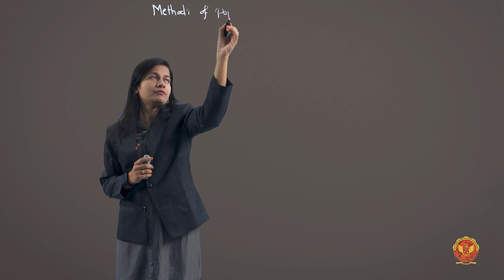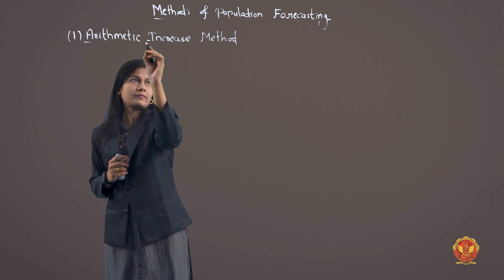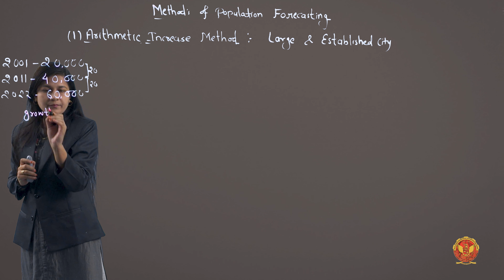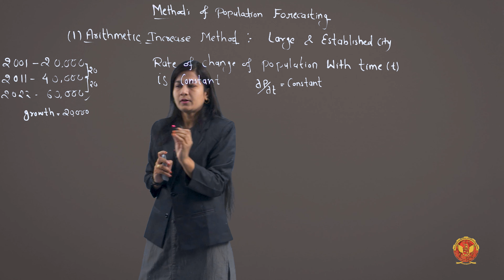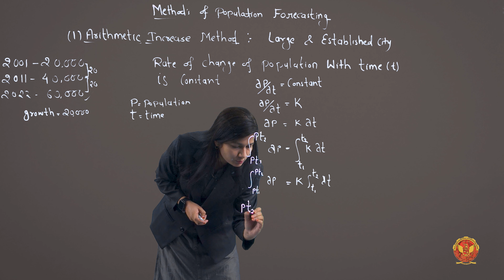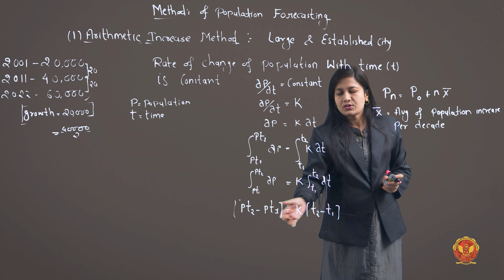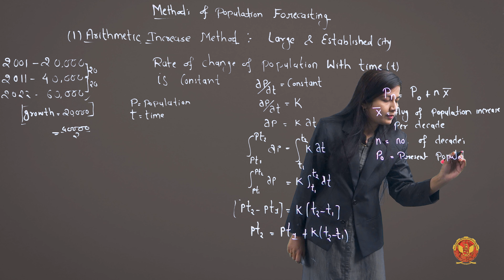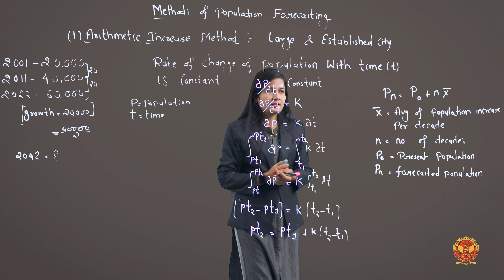1.3.3.1 Methods of Population Forecasting & Arithmetic Increase Method | CE602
ENVIRONMENTAL ENGINEERING  - I

1.3.3.1 Methods of Population Forecasting & Arithmetic Increase Method

Welcome to Unit 1 of our comprehensive series on water resource management! In this enlightening journey, we unravel the intricacies of estimating ground and surface water resources, crucial for sustainable development and responsible usage.

1.1 Introduction of Ground and Surface Water Resources:
Embark on a journey to understand the foundation of water resources, exploring the depths of both ground and surface water reserves. Learn about their origins, characteristics, and the pivotal role they play in our ecosystems.

1.2 Introduction of Water Resources:
Delve deeper into the diverse sources of water, from surface reservoirs to underground aquifers. Uncover the challenges posed by infiltration galleries and aquifer dynamics while gaining insights into the varying quality of water across different sources.

1.3 Estimation of Quantities of Water:
Prepare to grasp the essentials of water demand estimation and population forecasting, essential for infrastructure planning and resource allocation.

1.3.1 Demand of Water:
 - Understand the nuances of water demand, including specialized requirements like firefighting needs.
 - Tackle real-world problems in estimating water demand, analyzing factors influencing consumption patterns and variations.
 - Get hands-on with designing water supply units for different demand scenarios.

1.3.2 Design Period of Water Supply Units:
Learn to determine the optimal design period for water supply infrastructure, ensuring resilience and adaptability in changing environments.

1.3.3 Population of City & Population Forecasting:
 - Dive into population forecasting methodologies, from arithmetic and geometric increase to sophisticated logistic curve methods.
 - Confront challenges in population forecasting, including data limitations and evolving socio-economic trends.

Are you ready to become a master in water resource estimation? Join us on this transformative journey as we equip you with the knowledge and skills needed to navigate the complexities of water management.